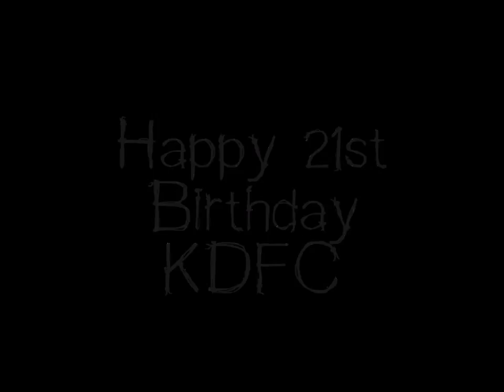Football Team Celebration Cake